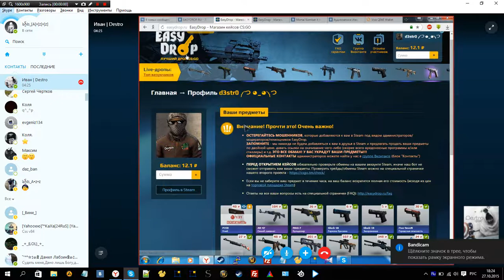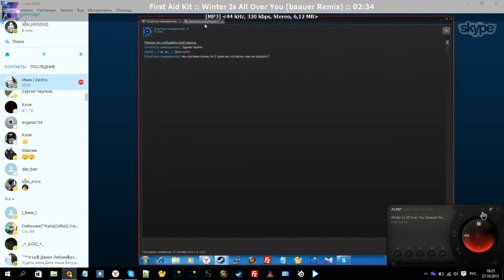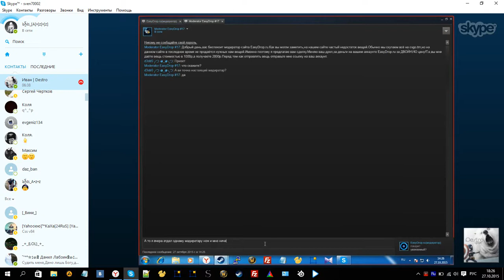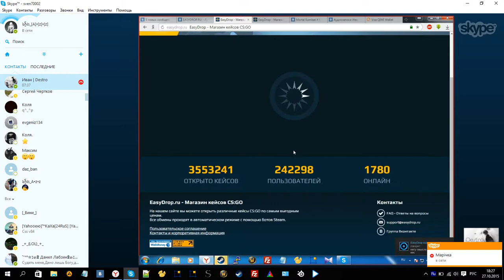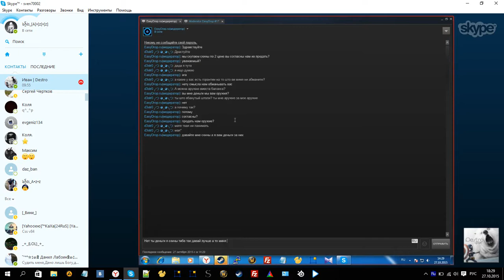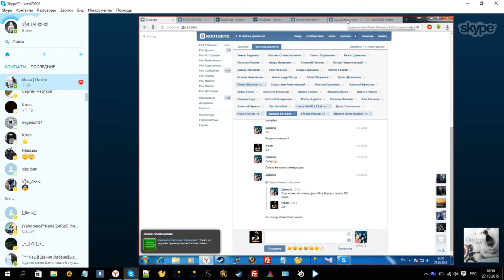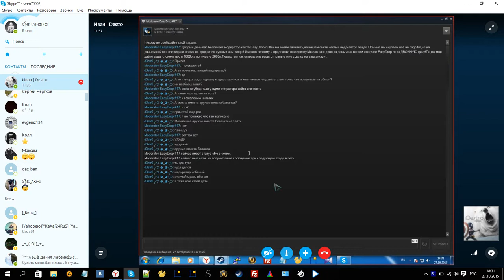Тролинг модераторов EasyDrop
Тролим "мадираторов"  EasyDrop